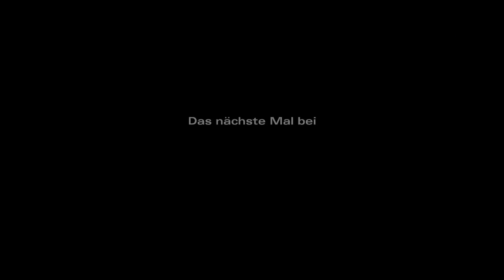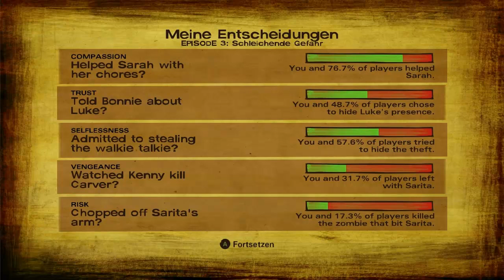Let's Play The Walking Dead: Staffel 2 [Part 14/ blind/ german] - Inmitten der Ruinen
Plattform: PC (PS4, PS3, Xbox One, Xbox 360)
Genre: Adventure
Untergenre: Grafik-Adventure
Release D: 24. Oktober 2014
Publisher:   Telltale Games
Entwickler: Telltale Games